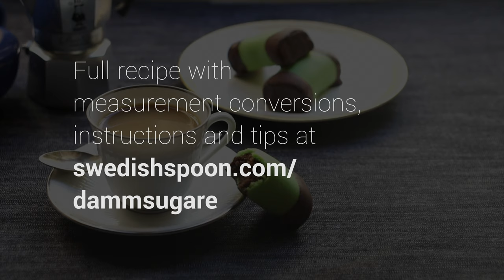Dammsugare - Swedish "vacuum cleaners"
Vacuum cleaners—yes, it is a funny name, but they look like an old type of vacuum cleaner. These treats are also a good way to vacuum your cupboards of any leftover cookies or cake. Flavor the mix according to your own liking—the traditional way is with arrack or punsch, but a dash of rum or coffee would be tasty, as well.

with measurement conversions, instructions, and tips for tweaking the recipe.